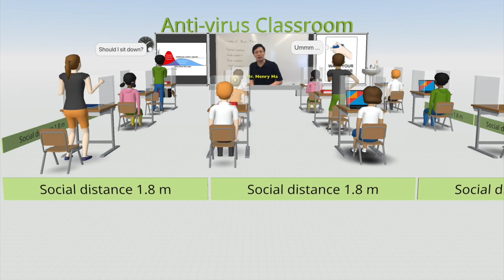Global Anti-coronavirus Classroom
Why not we make a classroom with consideration in washing hands and social distancing?